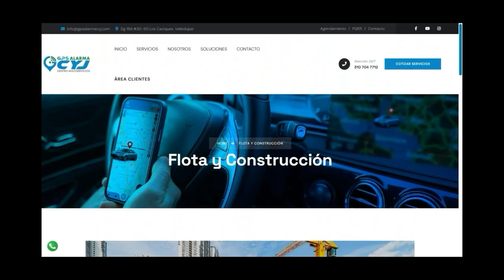MURIÓ HERMANO DEL NOVIO DE LA TRÁGICA BODA EN LA CASA CAMPO